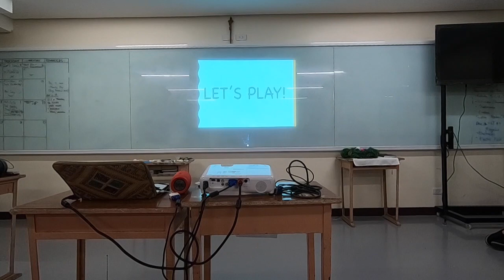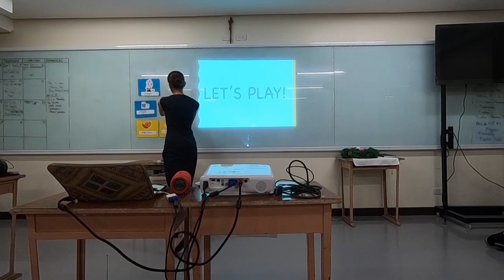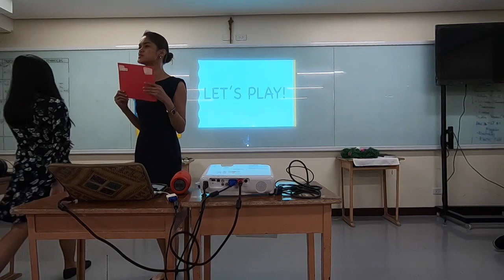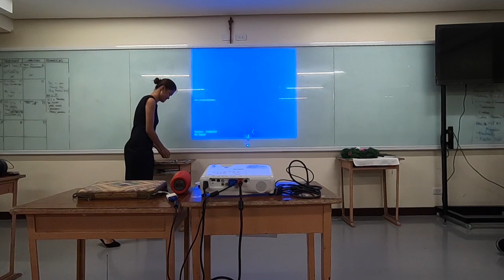Sample TESOL teaching demo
This teaching demo was held at Claret School of Quezon City after undergoing an intensive 8-day Teaching English as a Secondary Language training.